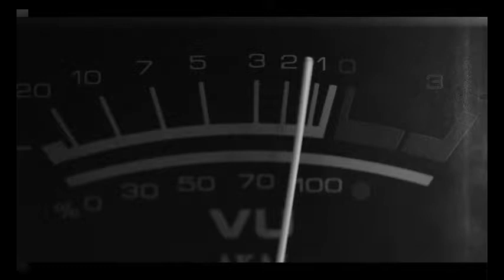Comin Into Memphis OFFICIAL VIDEO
Performed by Howard & Skye.

Comin' Into Memphis Official Video Credits
Video editing and all clips of Jonathan Howard shot and edited by Blueflower Skye

Sources:

Videvo:
VU Meter Closeup

Fireworks on July Fourth, viewed from the top of the FedEx Forum in Memphis, TN (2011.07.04) by pixelpunk

Why We Chose Memphis and Tennessee as Our Headquarters